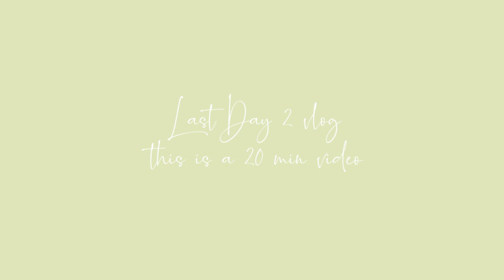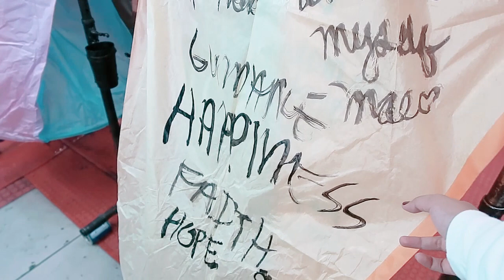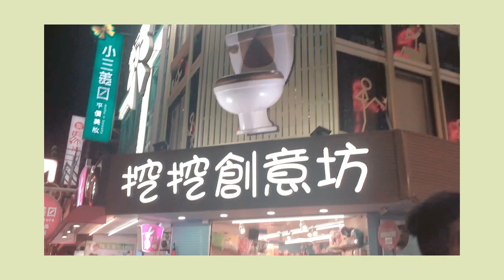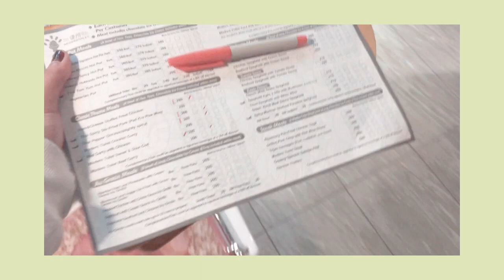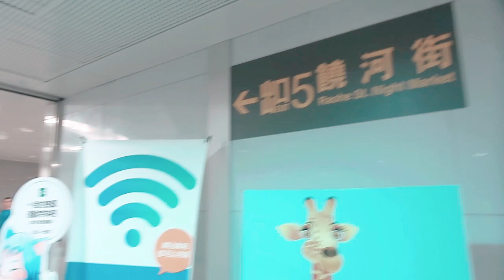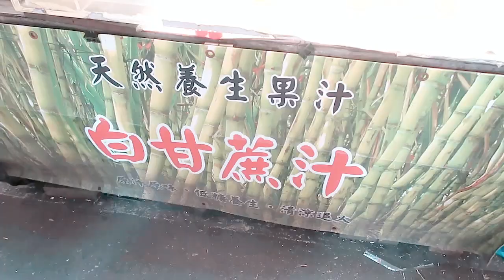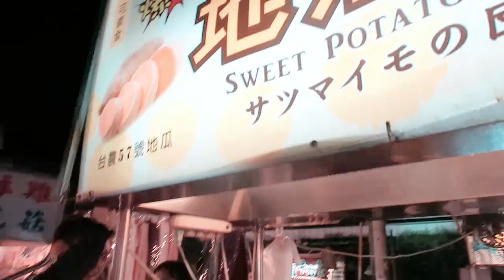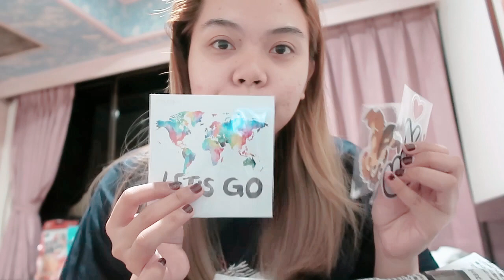a taiwan vlog '18: shifen🏮, modern toilet🚽, raohe street night market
Taiwan Vlogs

Annyeong chingus!~ Fiiiinally we can end Day 2 of our Taiwan travel vlogs. This video will be Day 2 Part 3 and here you will see us flying sky lanterns in Shifen, eating dinner at Modern Toilet Restaurant and strolling around the Raohe Night Market at Songshan.

I super enjoyed the experience at Shifen and it was fun to write our wishes in lanterns and get to see them fly up to the sky and hope that our wishes can come true. After a whole day of travel, we were all so hungry and we decided to try out the concept restaurant Modern Toilet. Even though the price range is definitely not on the affordable side, we were still pretty much satisfied with what we ate, it was worth it. Lastly, DO NOT GO TO RAOHE WHEN YOU'RE ALREADY FULL! HAHA! Raohe is fuuuull of streetfoods that we did not even get to try out much because we were still full from dinner. But still, it did not stop us to try out the foods we really wanted to eat.

So yeah! This ends our Day 2 in Taiwan. More to come!~

📷Camera: Canon G7X Mark II
💻Editor: Adobe Premiere Pro CC 2018